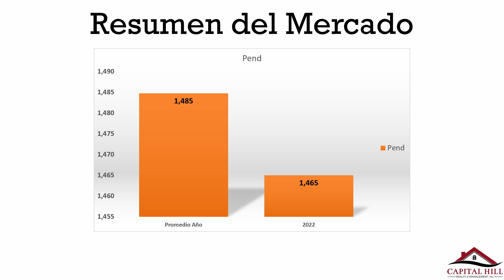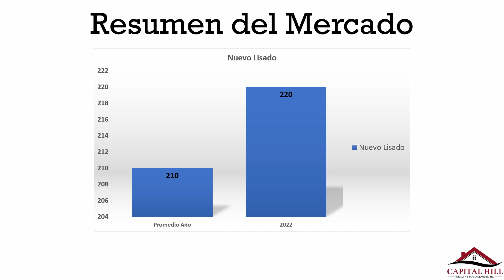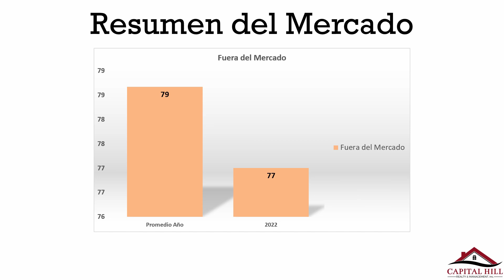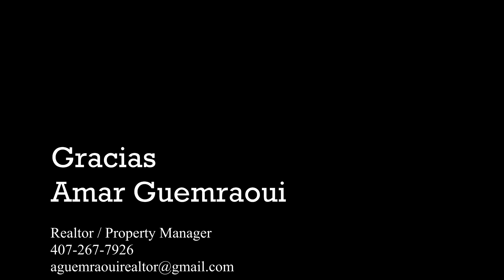Resumen del Mercado Semana 3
Estatus Del Mercado Para Orlando FL. Semana 47

Resumen del Mercado Semana 2 Orlando, FL
Para mas información
Ventas
Nuevas listados - 835
Pendientes/bajo contrato - 1,465
Vendidos - 1,018
Fuera del mercado - 251
De vuelta al mercado - 250
Reducción de precio - 238
Incremento de precio - 193

Alquileres
Nuevas listados 220
Pendientes / tiene aplicación - 191
Alquilado - 246
Fuera del mercado - 77
De vuelta al mercado - 33
Reducción de precio - 107
Incremento de precio - 31